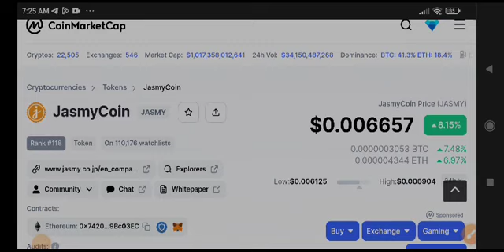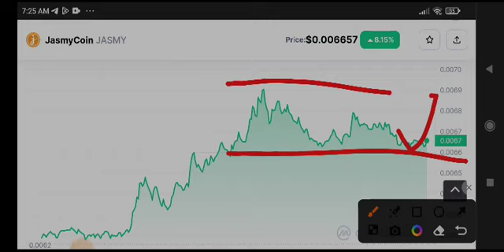JasmyCoin News Today! Jasmy Price Prediction Update